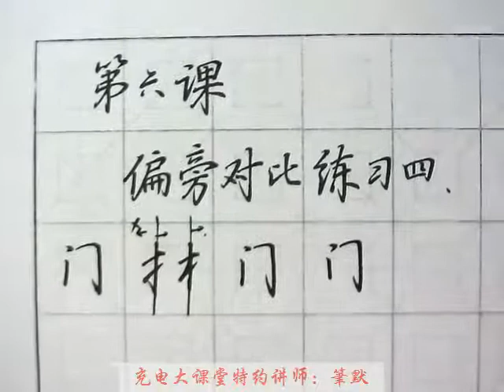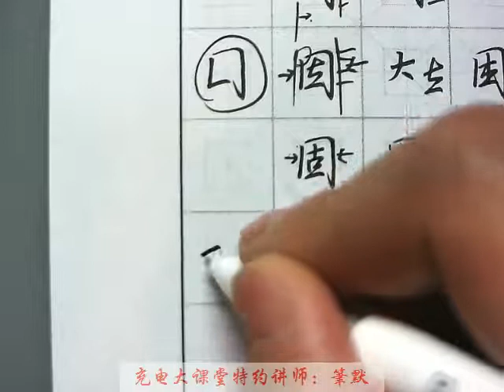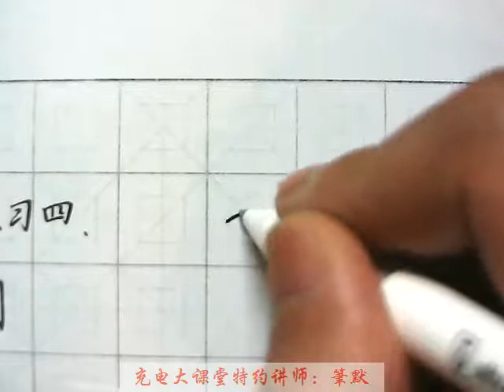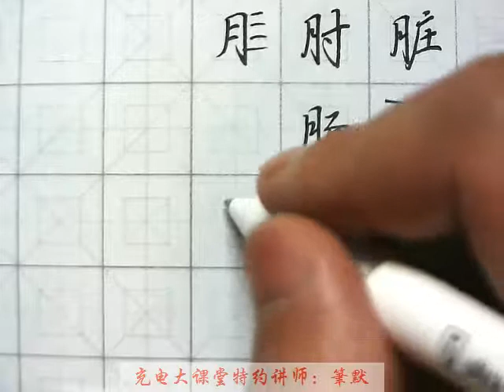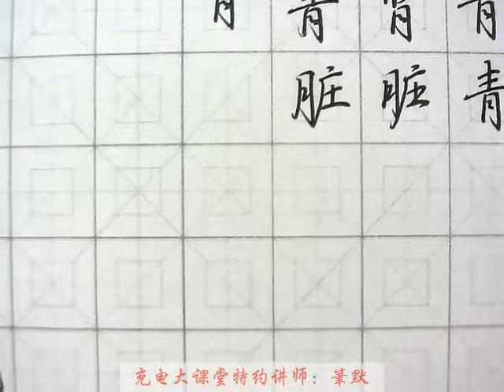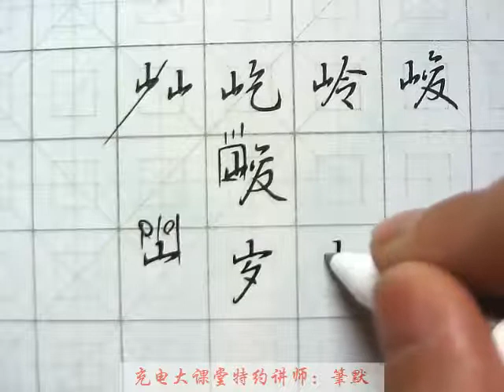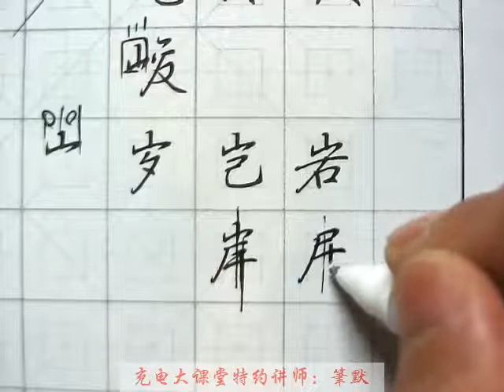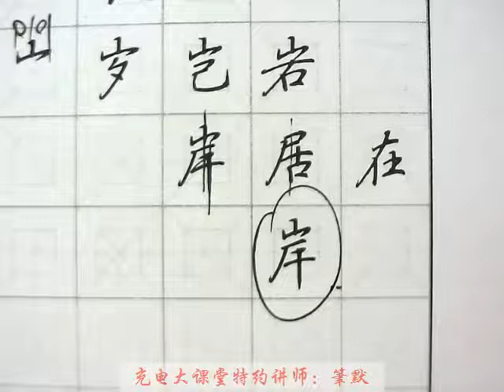写好字 第06课：偏旁练习（四）